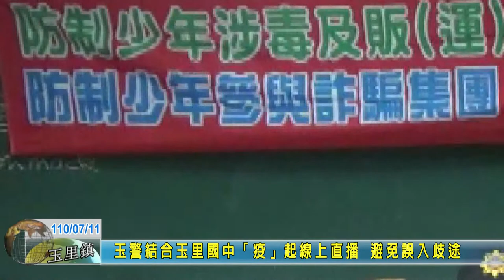20210711 02 玉警結合玉里國中「疫」起線上直播 避免誤入歧途